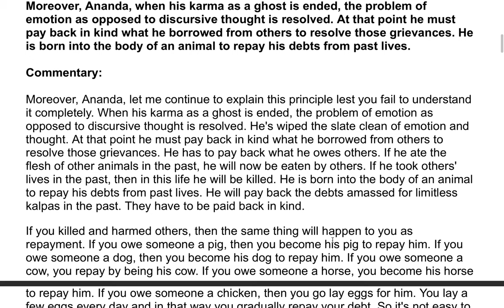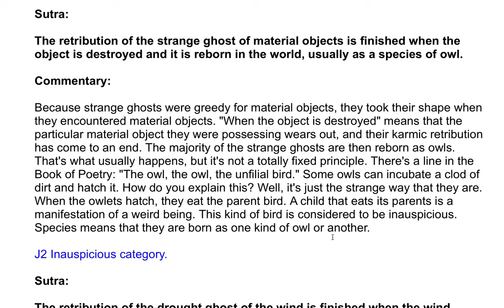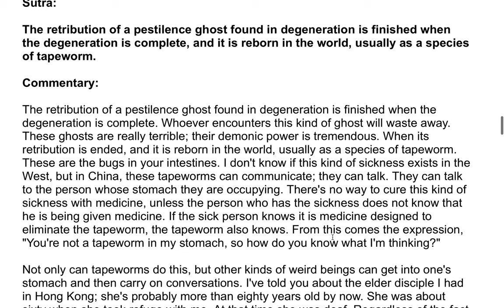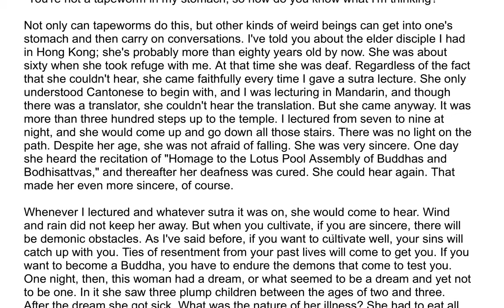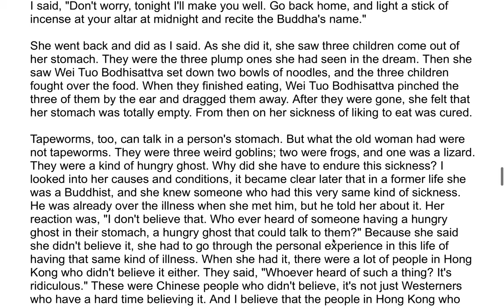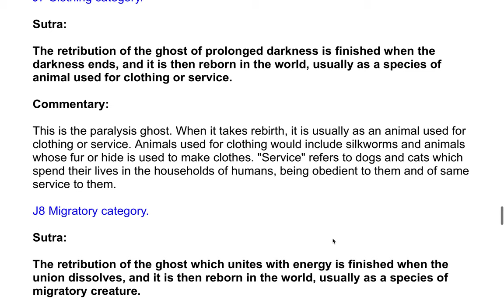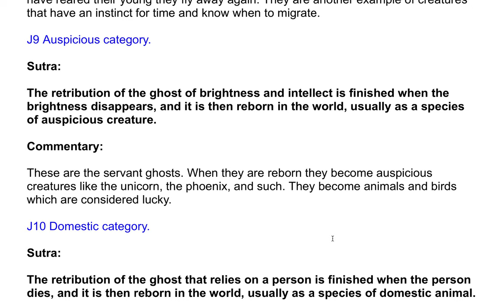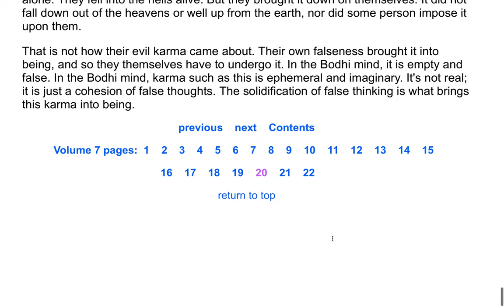The Shurangama Sutra| A Commentary by the Venerable Master Hsuan Hua 163